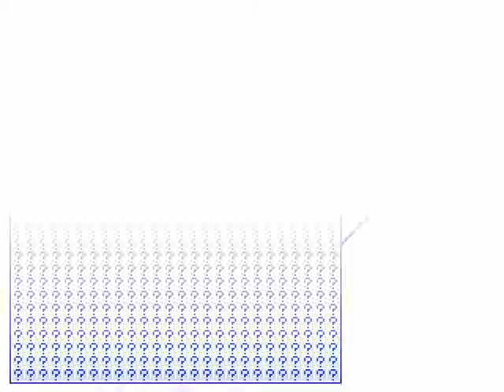TK's Random Mugen Battle #531 - Bubbles & Buttercup VS Sailor Venus & Sailor Jupiter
A pretty intense Tag Team Mugen Fight here!  Bubbles & Buttercup go up against Sailor Venus and Sailor Jupiter on the Sodom's Ring Stage!  Anyways, I certainly hope you all enjoy the battle!